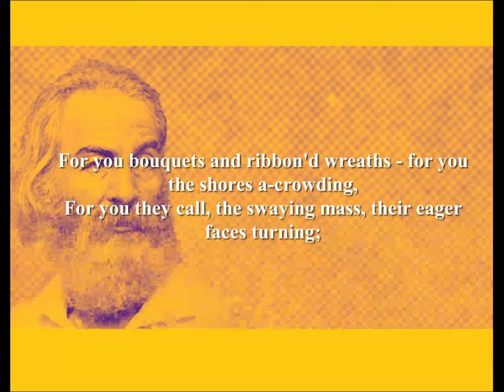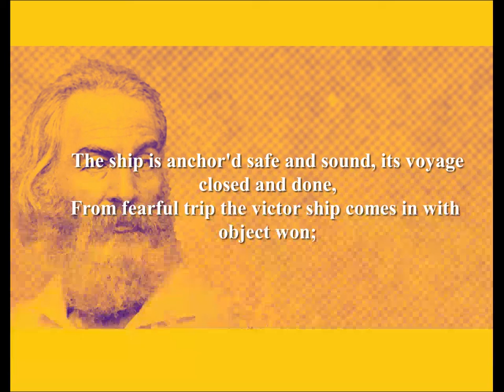O Captain! My Captain! - by Walt Whitman (Poetry Reading)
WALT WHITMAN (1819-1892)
Born Walter Whitman in West Hills, New York, USA. Father was a house builder with limited formal education. Whitman attended public school in Brooklyn until he was 11 after which he spent 5 years training to be a printer and a typesetter. Whitman spent the next few years alternating between teaching and working for newspapers in various capacities. In 1855 he self-published 'Leaves of Grass'; it was a critical success even though there were some that considered parts of it to be obscene. Whitman continued to produce expanded and improved editions of 'Leaves of Grass' for the rest of his life. Whitman invented 'blurb' by placing a quote from Ralph Waldo Emerson on the cover of the second edition of 'Leaves of Grass'. During the Civil War, Whitman worked in various governmental jobs. He made a point of visiting the wounded of both sides during the war; he would later write passionately about the cruelties of war. In the late 1860s, Whitman began to get the public recognition that he deserved. In 1873, Whitman's suffered a stroke that left him partially paralysed. He spent his final years producing additions and revisions to his life's greatest work. Walt Whitman is, arguably, America's greatest poet.
Died in 1892 in Camden, New Jersey, USA.
Further reading:
'The Complete Poems of Walt Whitman' (Wordsworth Poetry Library)